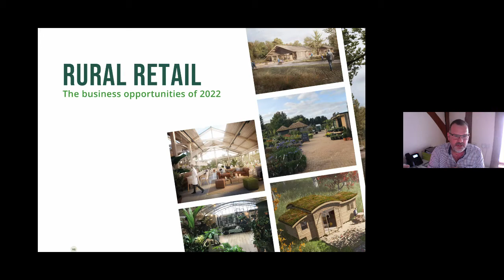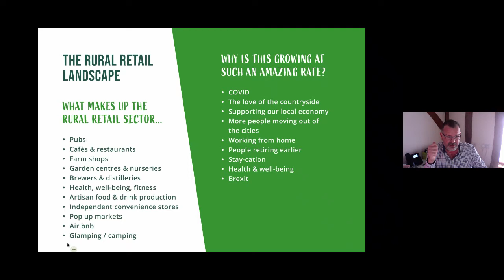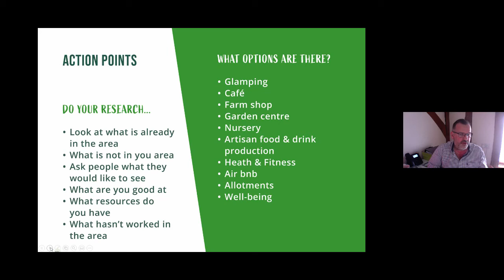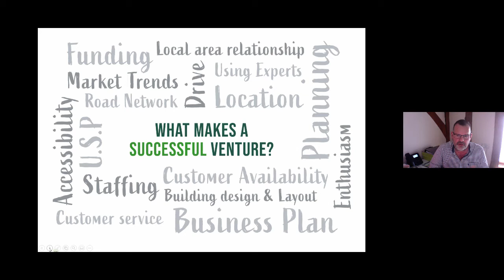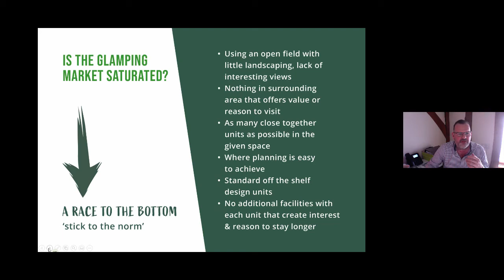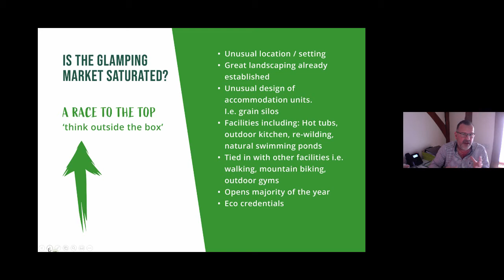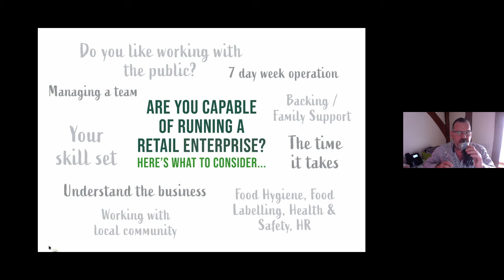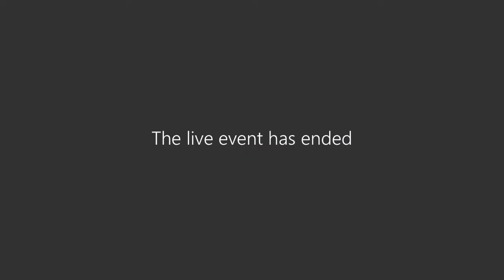What opportunities exist for rural retail businesses in 2022?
A webinar for people to learn what opportunities exist for new and existing rurally-located retail businesses in 2022.

The spectrum of rural retail businesses ranges from essential services such as the village store and post office to service industries, leisure, tourism and entertainment and even adding value to basic products.  Businesses are owned and run by a variety of people: from local families, city-relocators, entrepreneurs and innovators, retirees and down-sizers, farmers and landowners.

Our webinar aims to provide potential and existing rural business owners with some food for thought on what rural retail opportunities exist and are emerging in 2022.

What is 2022 shaping up to look like? Is the staycation market sustainable?  Will those families who relied on their local stores and farmshop during the pandemic continue their support? What added value can your business offer? Are there already too many shepherd’s huts?

OUR EXPERT SPEAKER
Our expert speaker is Mark Ellis, Project Manager for Appetite Me. Appetite Me are specialists in several forms of rural retail, farmshops, restaurants, garden centres and glamping sites.

WHAT YOU'LL LEARN:
1.  Gain an overview of the rural retail landscape
2.  Are there still opportunities in rural retail?
3.  What makes a successful venture?
4.  Will the garden centre continue to hold its popularity?
5.  Is the glamping market saturated?
6.  Are you capable of running a retail enterprise?

Brought to you in association with our helpful partners:
Appetite Me, Fisher German and Azets Capital.